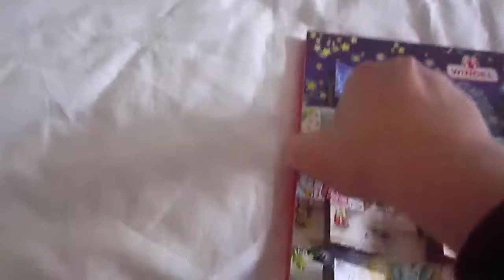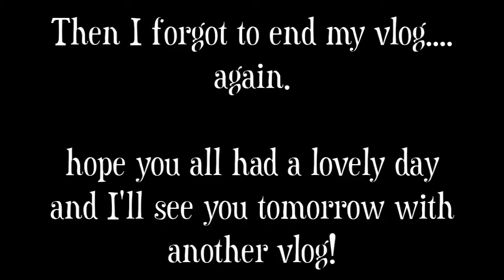Vlogmas Day 20: Washing my dogs!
🔹If you want to send me something:
Westville
3630
Kwa Zulu Natal

xxx